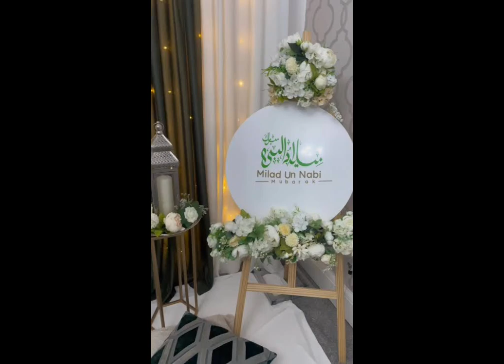Eid Milad Un Nabi School Decoration Ideas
Decoration Ideas